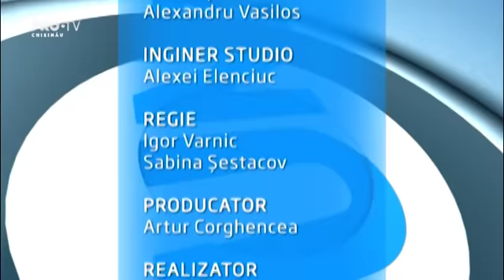Emisiunea InPROfunzime cu Lorena Bogza din 03 mai